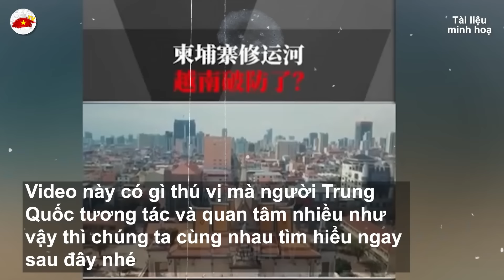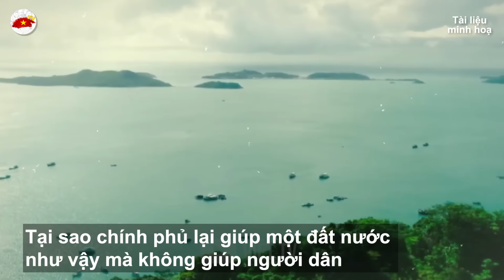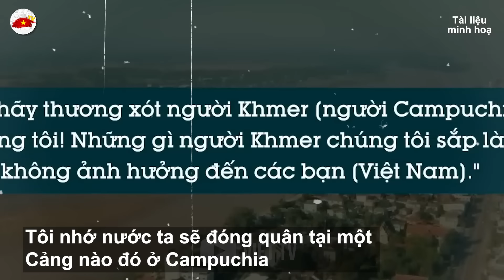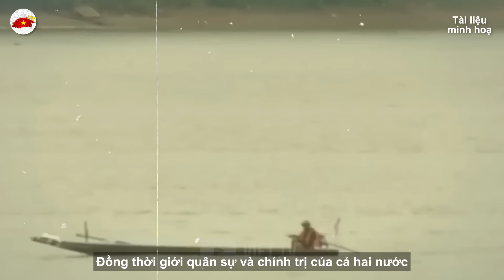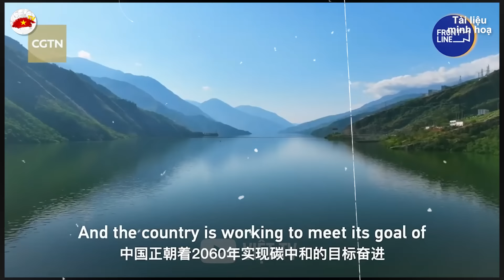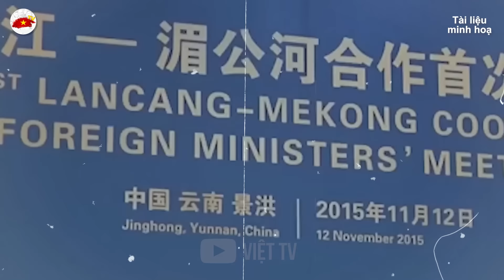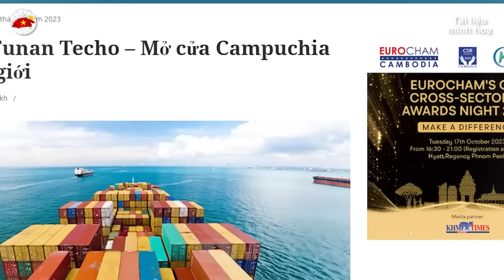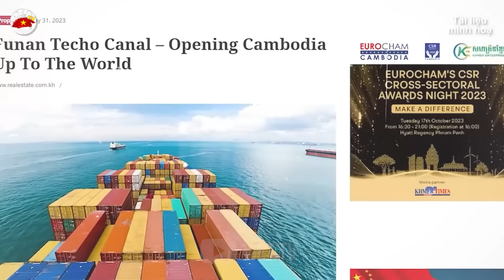Dân TRUNG QUỐC Bất Ngờ Vạch Trần Sự Thật Về Kênh Đào Của CAMPUCHIA | VIỆT TV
Nội dung được phát hôm nay: Dân TRUNG QUỐC Bất Ngờ Vạch Trần Sự Thật Về Kênh Đào Của CAMPUCHIA  | VIỆT TV
Trân trọng!